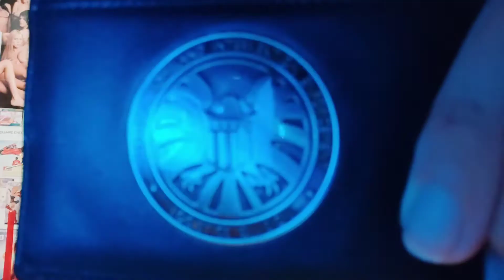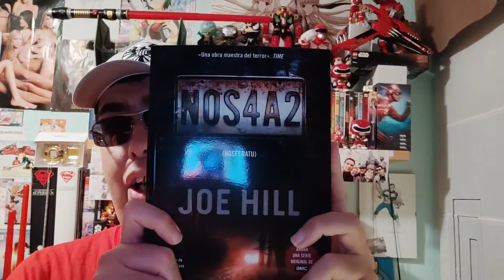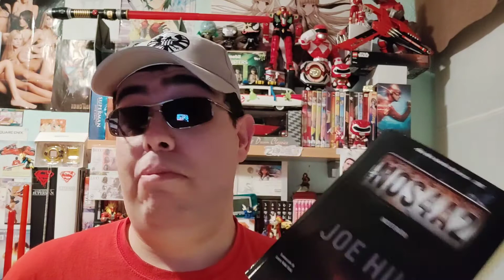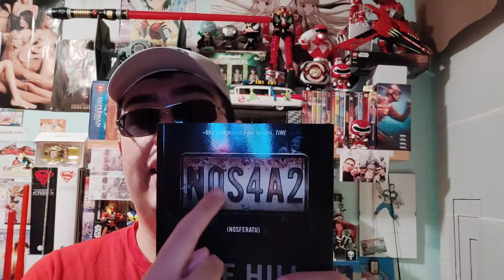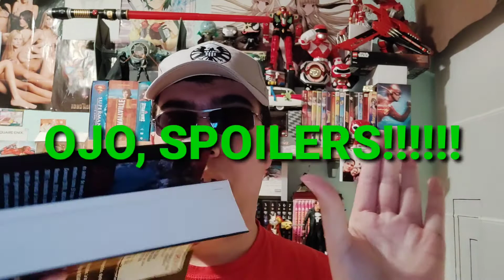Reseña de la Novela de Terror de Joe Hill. "NOS4A2" 😱